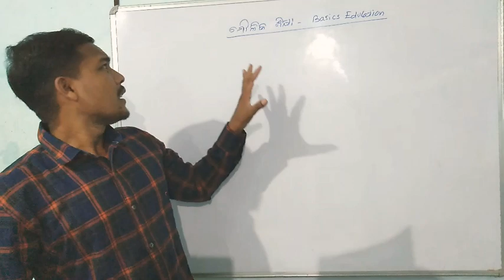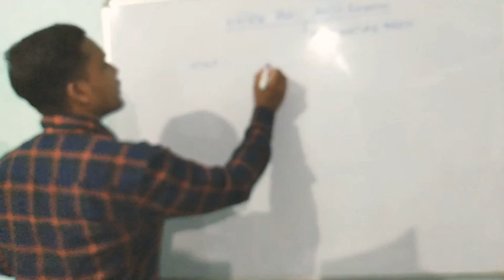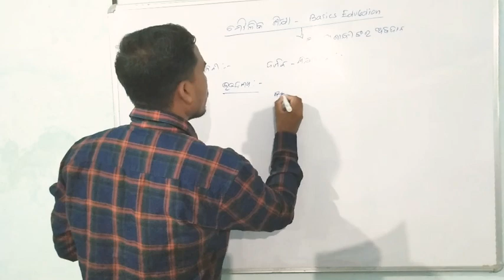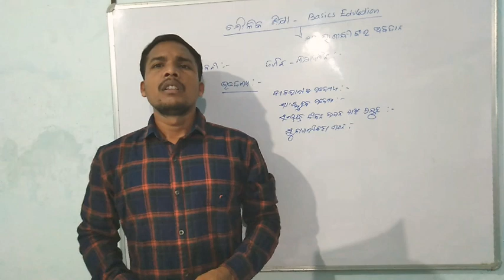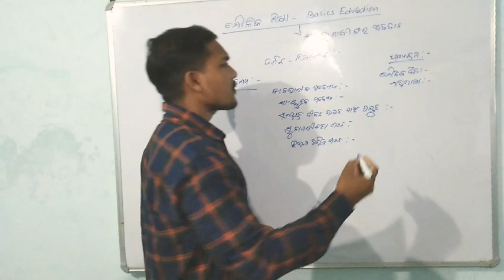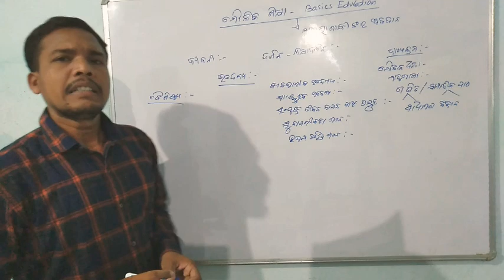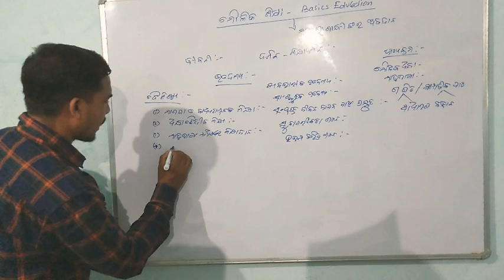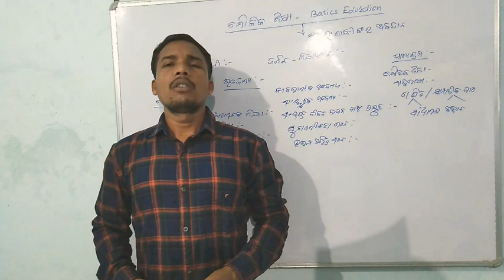Basic Education Concept ! Meaning, Definition, Features ! ମୌଳିକ ଶିକ୍ଷା ସଂମ୍ପର୍କରେ ଆଲୋଚନା !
This video is described about Basic Education and The Contribution Of Mahatma Gandhi